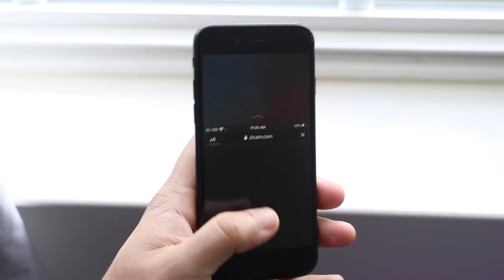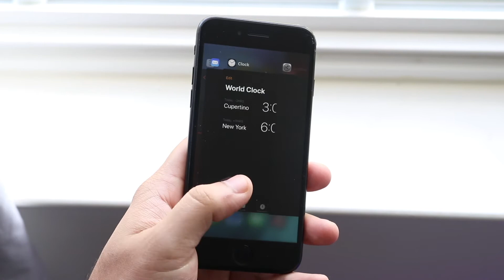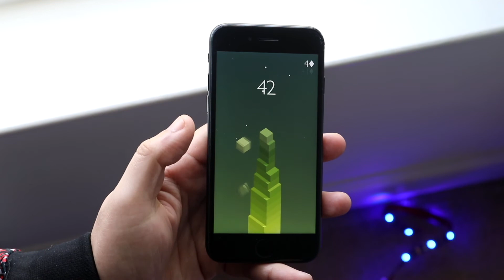Should You Get The iPhone 7 In Late 2020?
Should you get the iPhone 7 in late 2020? Let's find out!